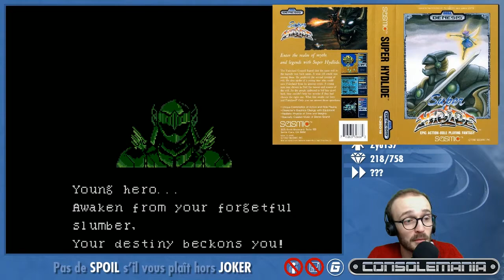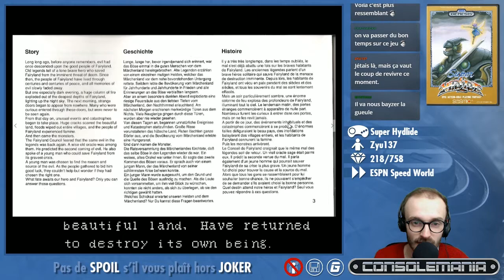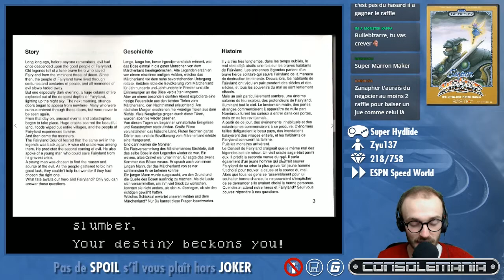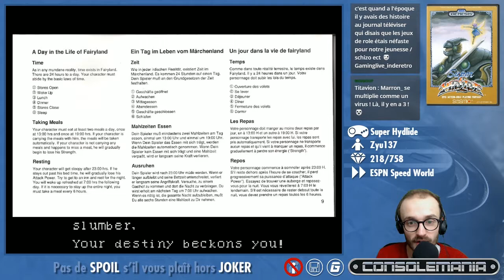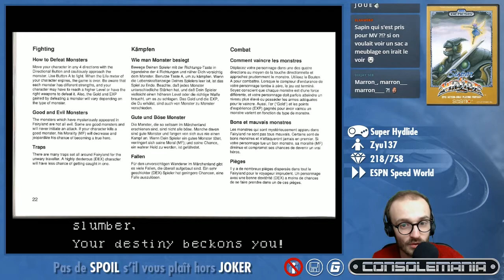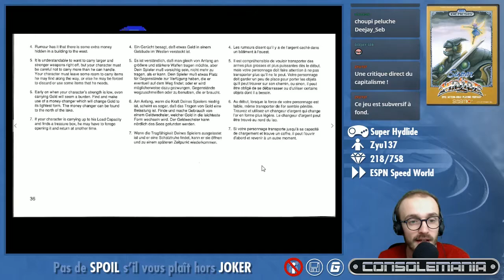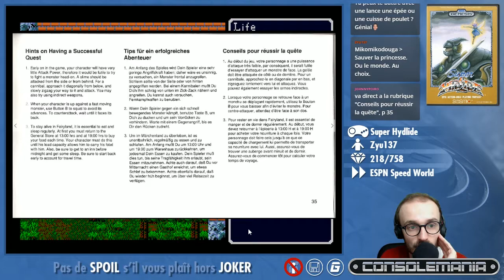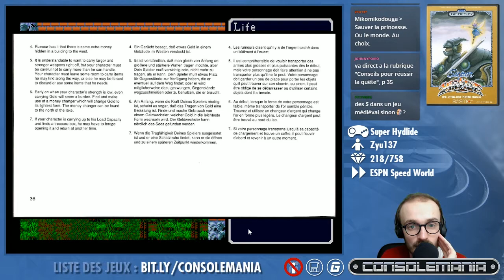25_01_2016 EP#294 CONSOLEMANIA - (Shadow of the Beast, Super Hydlide)